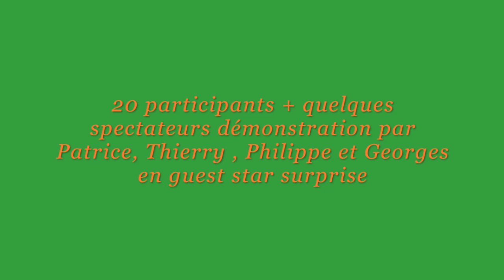Inauguration du Dojo Vabre Aikido (Tarn) le 10/09/2019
Mardi 10 septembre 2019: inauguration du Dojo Vabre Aikido dans le Tarn
Ceci est un extrait de la démonstration par Patrice Goyaud, Thierry  Mathieu et Philippe Banache.
S"ensuivit un cours découverte animé par Patrice Goyaud, avec la participation d'une vingtaine de personnes.